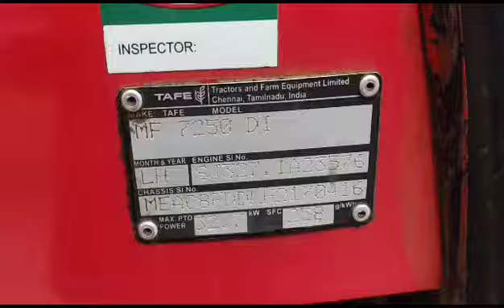TAFE MF 7250 DI AGRICULTURE TRACTOR 2017